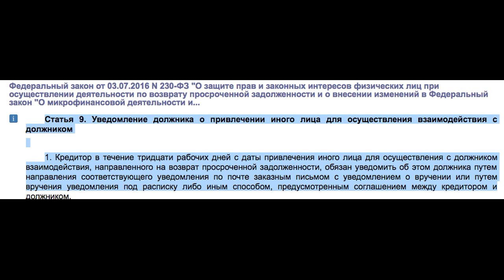Как противостоять коллектору! Как не платить кредит. Кузнецов. Аллиам.